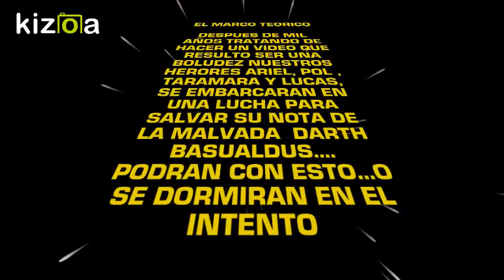Kizoa Editar Vídeos - Movie Maker: PROYECTO DARTH BASUALDUS DV.